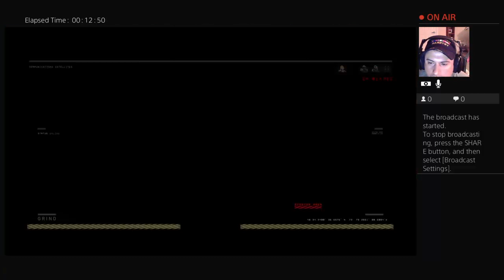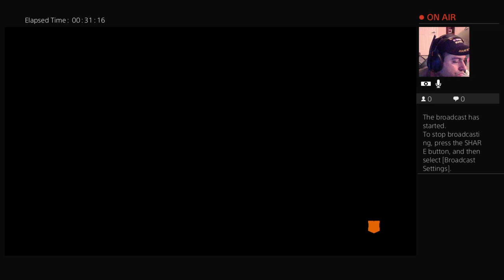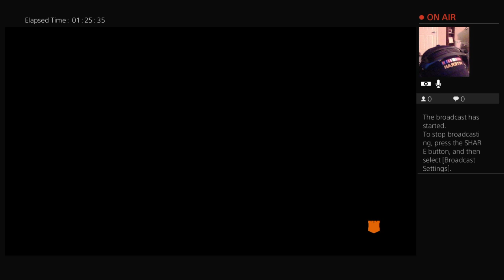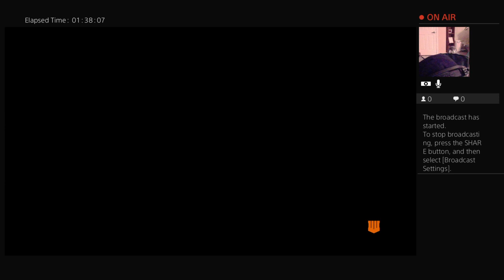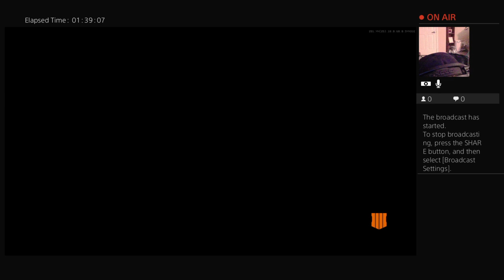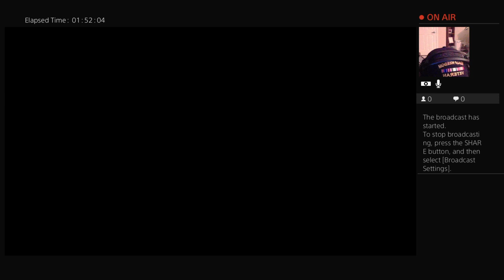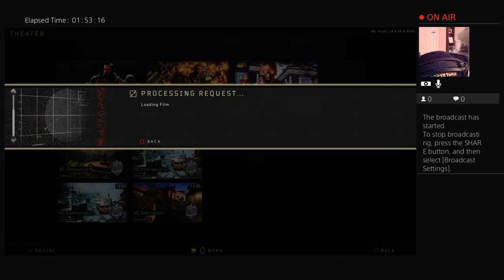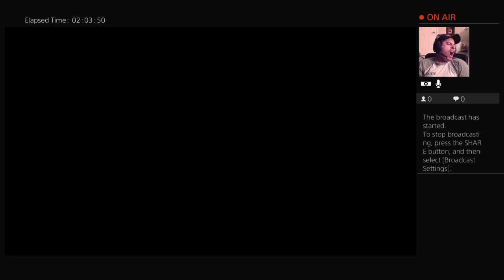#1 solo player for score/kills/wins in BLACK OPS 4